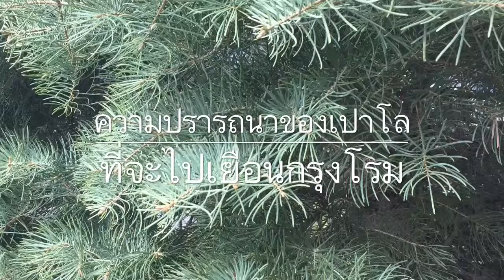โรม 1 ความปรารถนาของเปาโลที่จะไปเยือนกรุงโรม